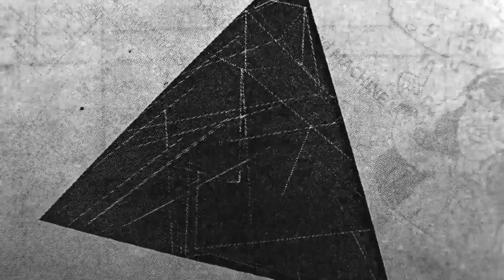TIME STRETCH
Stretching a sound out like taffffy.